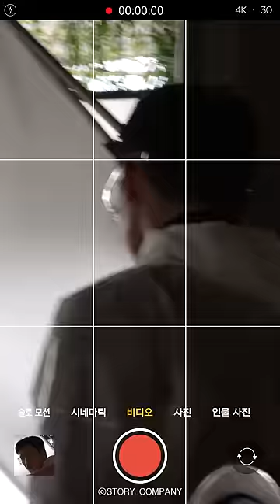[서인국] 미남당 촬영 비하인드 제이 직캠 🎬 | 서인국 + 고글은 뭐다? 완벽 그 잡채다💜